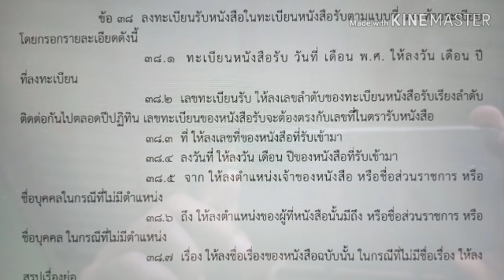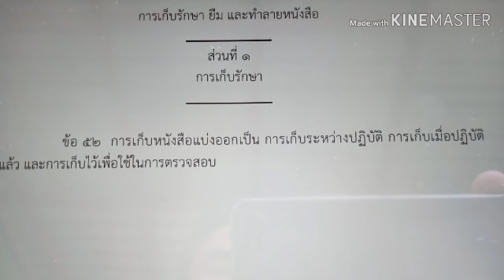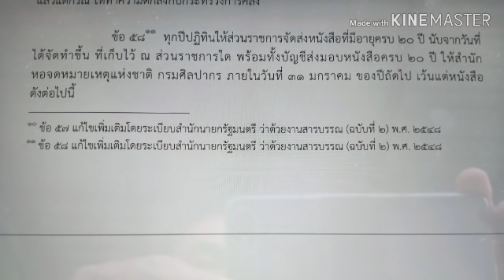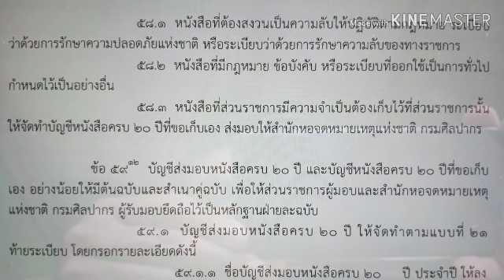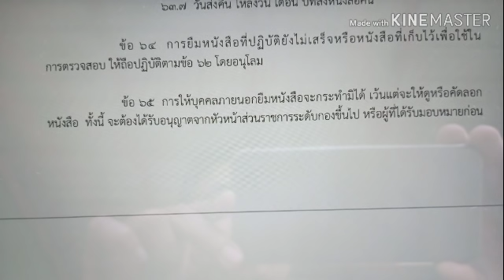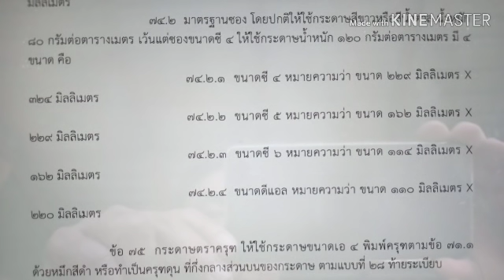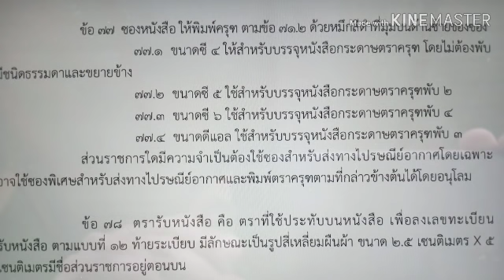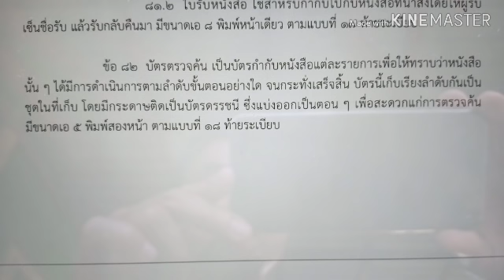แนวข้อสอบ ระเบียบงานสารบรรณ 2526 ตอนที่ 2